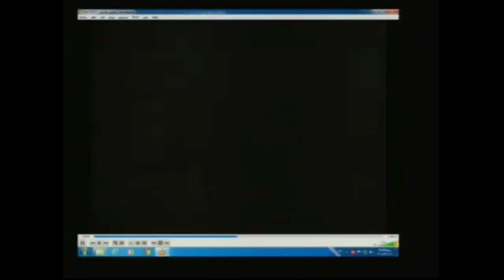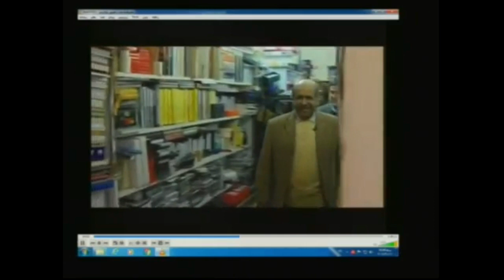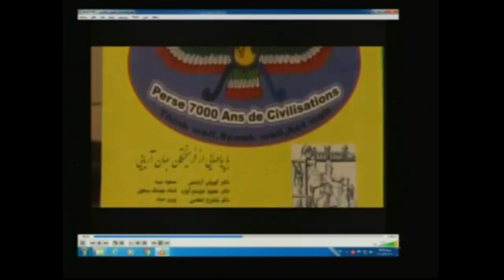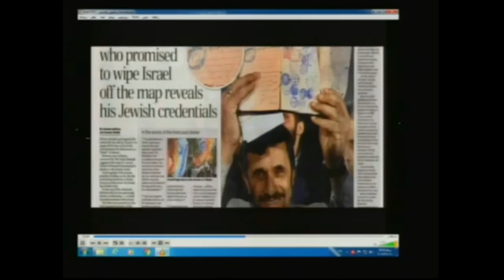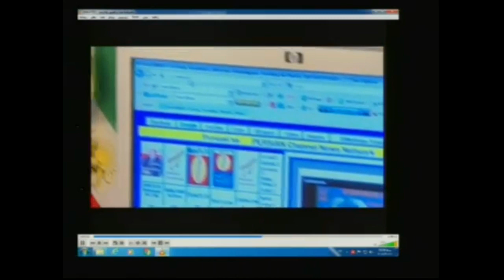1 اهورامزدا جسده هو النور والجلالة الملكية والشمس والقمر عيناه